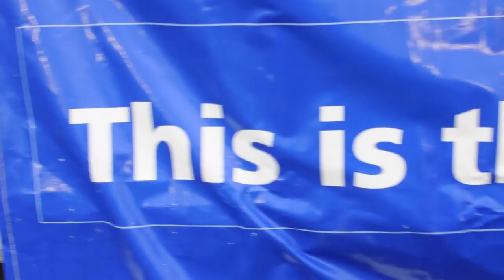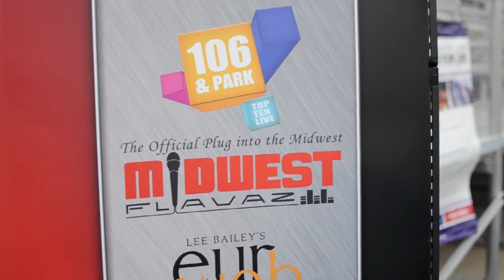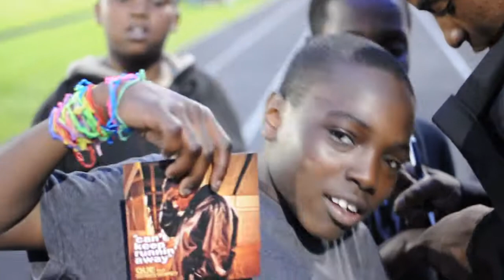T.Y.C (formally known as QUE) - American Cancer Society (Live Performance)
TYC performs for the American Cancer Society.  He gives you an exclusive look on his interaction with his friends, family, and the community.  At this point in his career he is being requested by agencies of all sorts to perform his most popular song "Can't Keep Running Away".